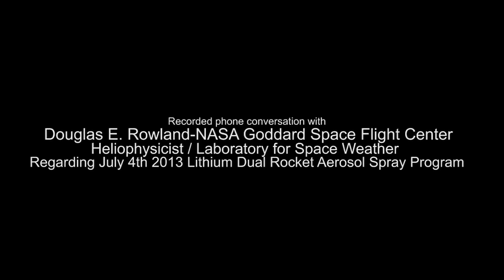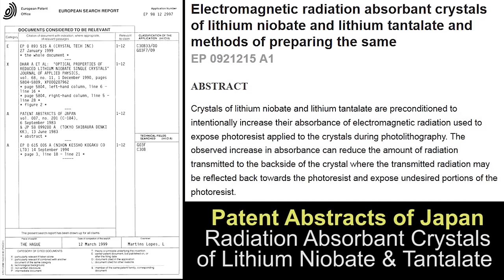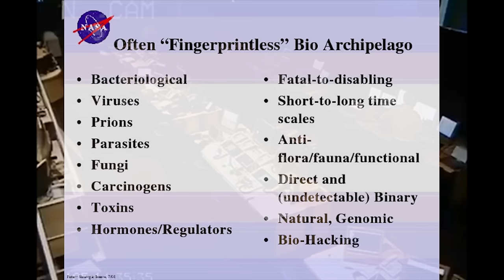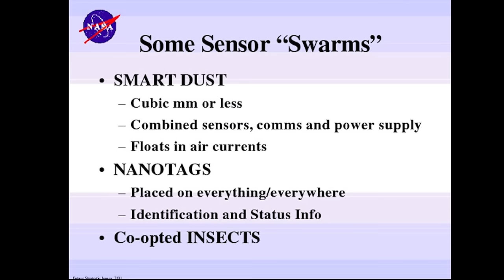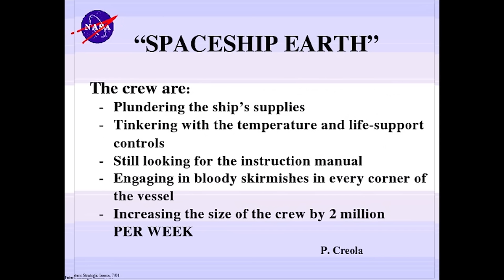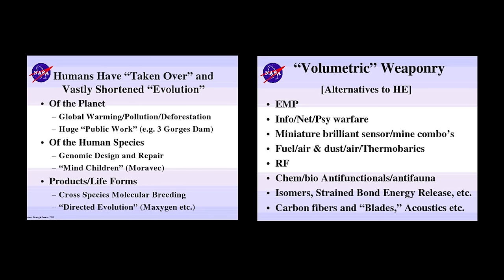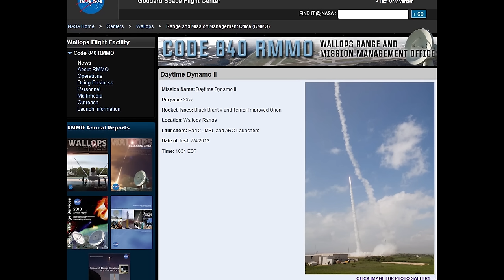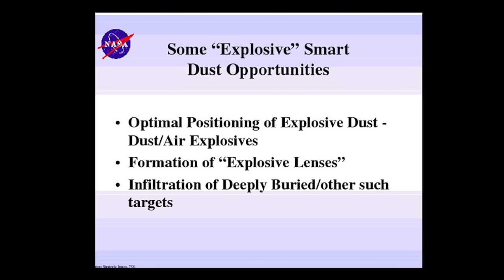Following The Chemical Trail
Following The Chemical Trail By John Massaria
Phone Call made by Soul Sister Sue